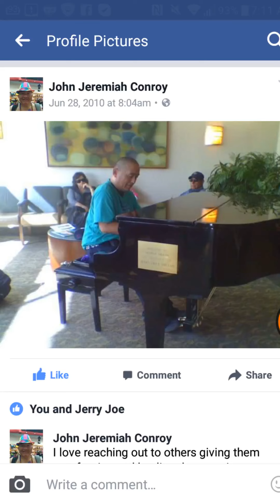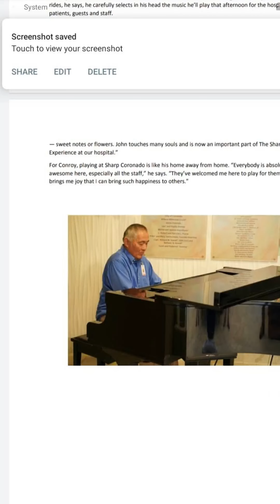September 13, 2023